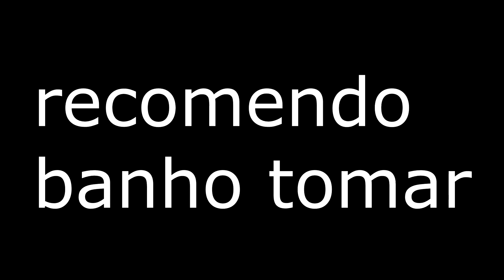Banho Tumor (feat. Olamide Jobwell)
Tigrao quando chego no cartorio
Divorcio a missao
24 horas na marola
Esperando a pensao
20 + 20 = problem